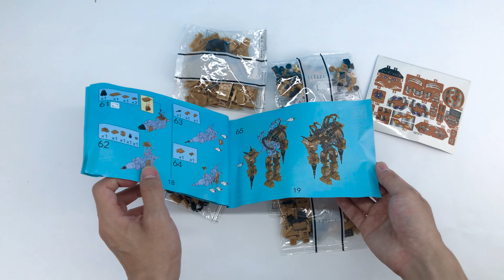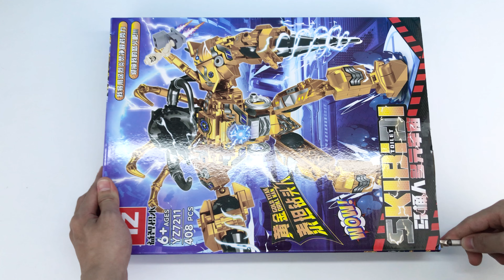LEGO Speed Build! Skibidi toilet Gold Titan Drill Man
Welcome to Papting Lego, the ultimate destination for LEGO enthusiasts! Here, we dive into the colorful world of LEGO with engaging builds, creative tutorials, and captivating stories centered around our favorite bricks.

Whether you’re a seasoned builder or a curious newcomer, Papting Lego offers something for everyone. Watch as we transform LEGO sets into extraordinary creations, share tips and tricks to enhance your building skills, and explore the endless possibilities of LEGO through fun and imaginative videos.
Join us on this exciting journey, where every brick tells a story and every build comes to life. Let’s build something amazing together at Papting Lego!